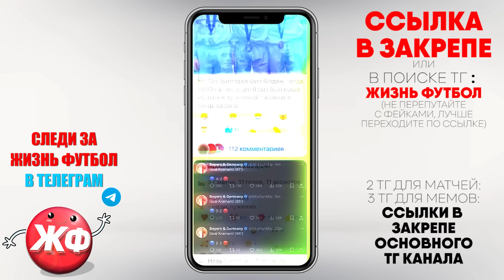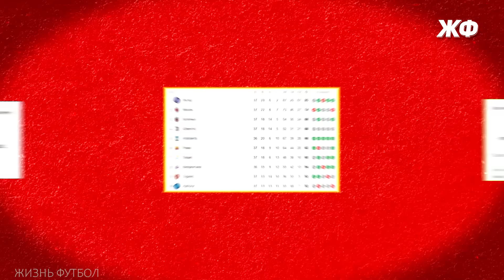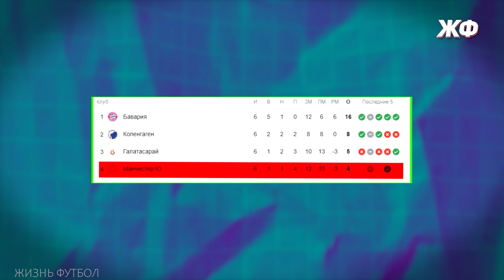ТОП 15 ДРАМАТИЧНЫХ КАМБЭКОВ 2024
15 самых лучших, драматичных и невероятных камбэков в футболе в сезоне 2023/2024.

Последние минуты футбольного матча - это то время, за которое может измениться весь жанр противостояния. Иногда у команд может не клеиться игра на протяжение большей части поединка, но под самый занавес футболисты находят в себе дополнительные силы и совершают настоящее чудо. Друзья, сегодня я расскажу вам о самых легендарных и сумасшедших камбэках этого сезона. Вы увидите шикарные камбэки в исполнении Манчестер Юнайтед, легендарный камбэк Реала и дубль Хоселу, сумасшедший камбэк Челси благодаря Коулу Палмеру, сказочный камбэк Барселоны, невероятный камбэк Байера в матче против Карабаха, фантастический камбэк Боруссии, а также сумасшедший камбэк от Интера. Все эти и другие 15 драматичных камбэков 2024 вы увидите в этом ролике!

Моменты, относящиеся к видео:
ENG: TOP 15 dramatic comebacks 2024